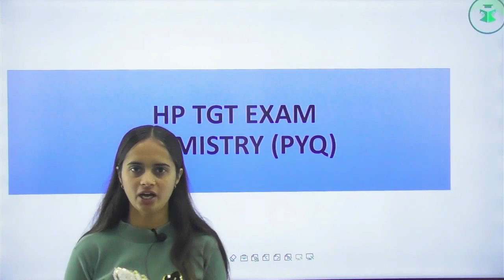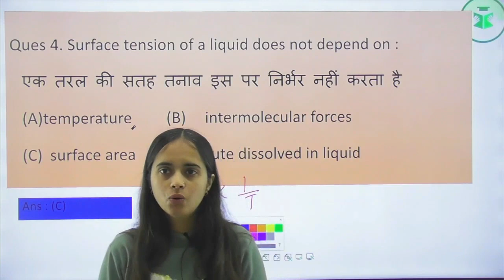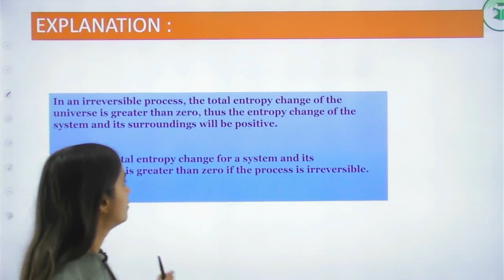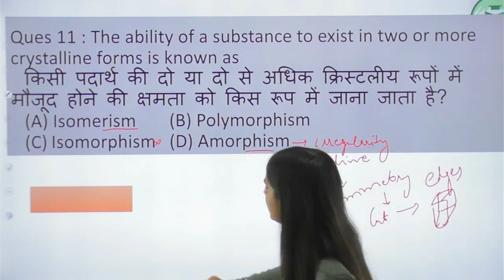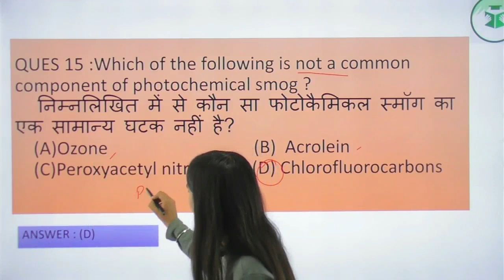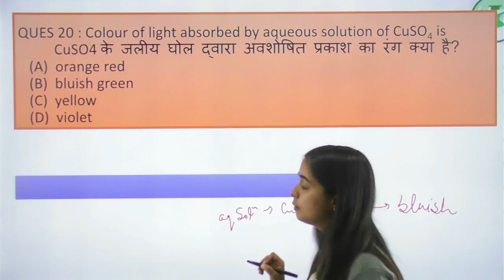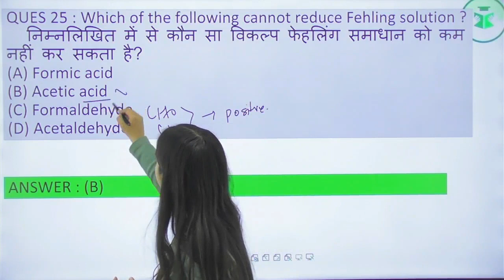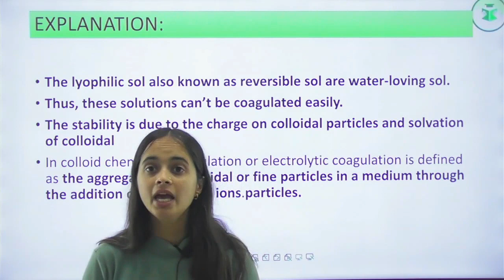HP TGT COMMISSION | Chemistry | Previous Year Questions | 2018 MEDICAL के पेपर में पूछे गए सवाल